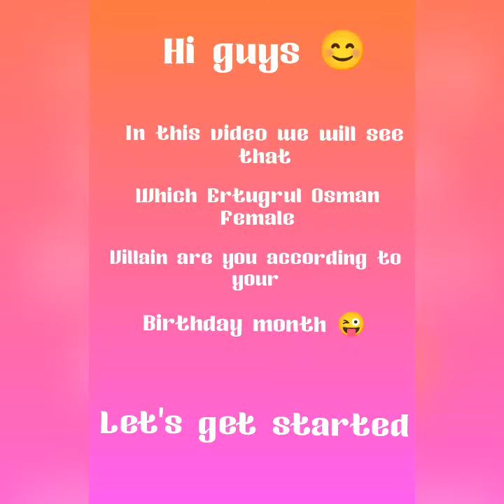Which Ertugrul Osman Female Villain are you according to your birthday month